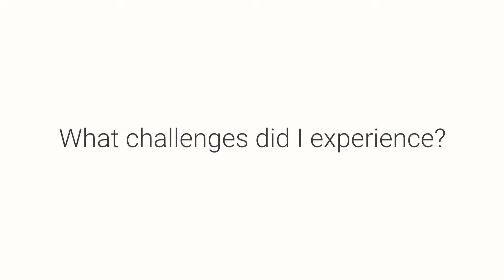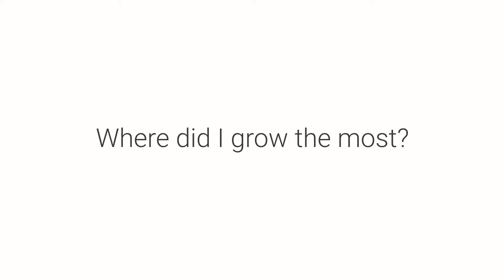Clearly Defining My Vision, Having Conversations With Myself & Being Prepared | Reflections 047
In this episode, I accidentally record the first version with a full on blur, so I immediately re-recorded and it came out 10x better. I talk about:

2:05, 26:45 Insecurity around providing life updates
2:45, 18:50, 31:00 Clarifying my vision
5:15 Channelling anger into action (& the key to not burning myself)
6:05, 30:05 Preparation
6:50 End times
8:20 Trick to waking up earlier
15:55 Fear of networking
17:15 Attachment to outcomes
21:10 Getting to know yourself/Building self awareness
24:35 Cooling down coffee without diluting it
33:00 Treating festivals like bodybuilding competitions

...and as always, a metric fuck ton more. Hope you get a ton out of this. Much love.

Sections
1:40 What’s been on my mind?
2:40 What were my favourite wins?
5:10 What worked?
11:10 What didn’t work, and how can I improve it?
18:45 What were my biggest lessons?
25:25 What challenges did I experience?
30:05 Where did I grow the most?
33:00 What am I obsessed with?